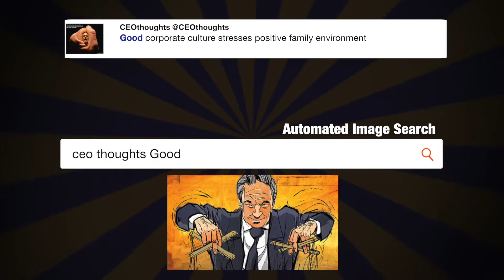Despite the phony Witch Hunt going ...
"Despite the phony Witch Hunt going on in America, the economic &amp; jobs numbers are great. Regulations way down, jobs and enthusiasm way up!" - @realDonaldTrump